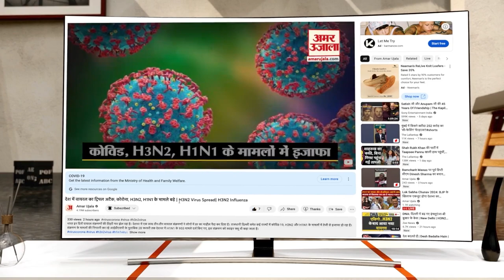Chandrayaan 3 Mission: अब तक Pragyan Rover से नहीं हुआ संपर्क! क्या पूरा हो गया Mission Chandrayaan